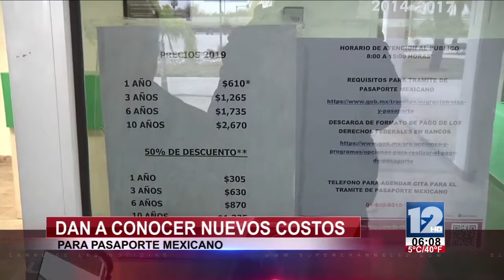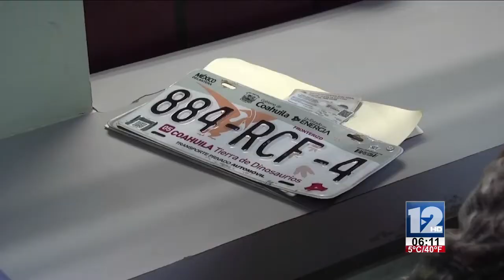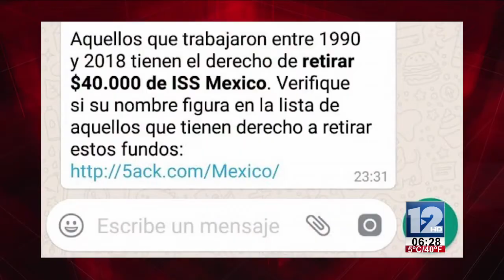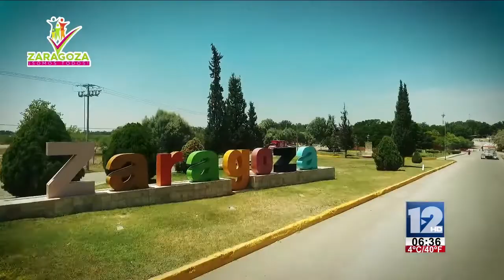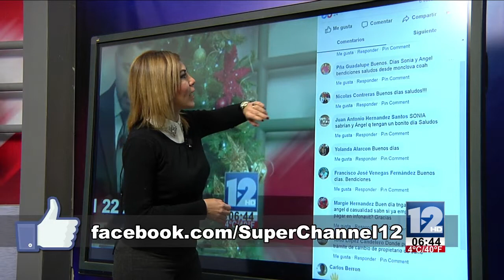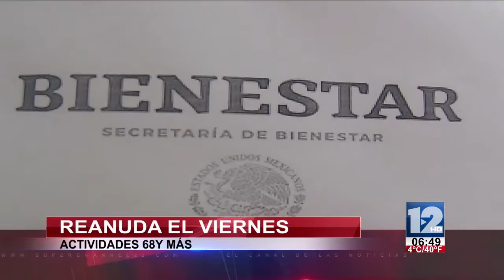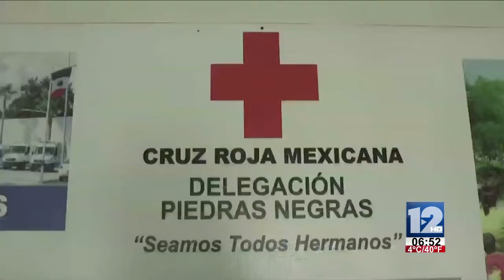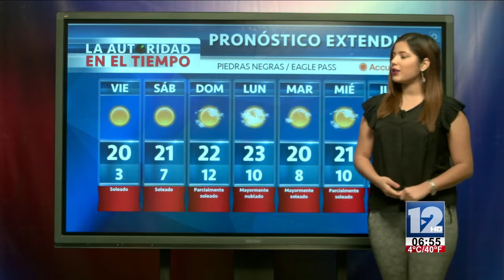TELEZÓCALO MATUTINO│3 DE ENERO DE 2019